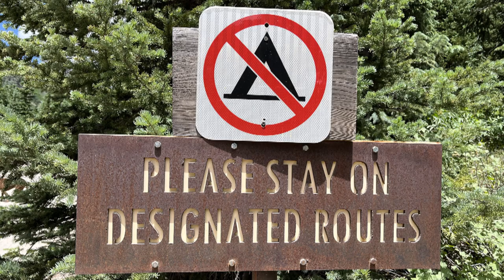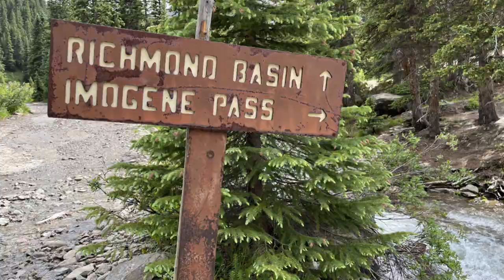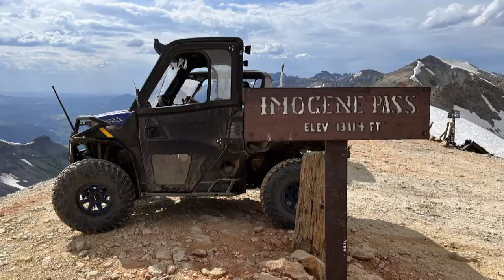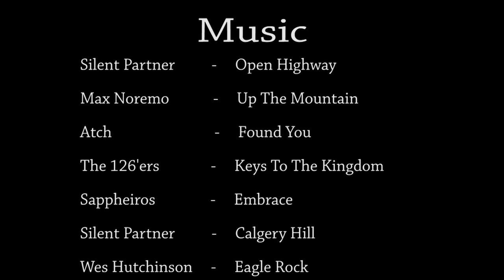Colorado - EP 71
Ouray Colorado,  Dispersed Camping,  Imogene Pass,  Yankee Boy Basin

I this video Chad & gang and myself & pup’s move camp from Rico-Silverton Trailhead, CO to outside Ouray, CO on county road 361.
We anticipated a full day for this relocation and even got an evening ride squeezed into the deal as well.

Ouray was very busy due to the season and we had bit of trouble finding parking to get ice.     Mission completed,  we ventured down county road 361 for a dispersed camping spot.     Half-way down road and not knowing the road head clearance and condition ahead,  Chad unloaded his UTV and embarked on a scouting mission for the team.     He came back with nothing.     So we chose an available narrow spot where we were at and made it work/home.

The next day Yankee Boy Basin & Imogene Pass.     IMO Imogene Pass from beginning to summit is a fantastic ride.  A must do if your into
overlanding/4x4/Side by Side, trail riding kinda thang’s.

Enjoy the video and post comment if you have been here or have a question.

00:10     Silent Partner  -  Open Highway

00:30     Max Noremo  -  Up The Mountains

03:34     Sappheiros  -  Embrace

12:10     Audionautix  -  Alison

14:45     Atch  -  Found You